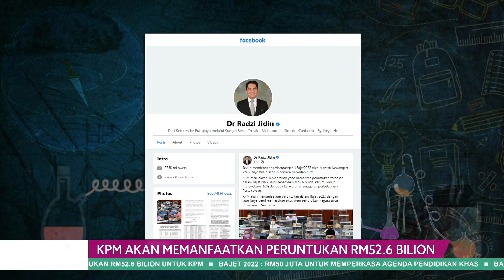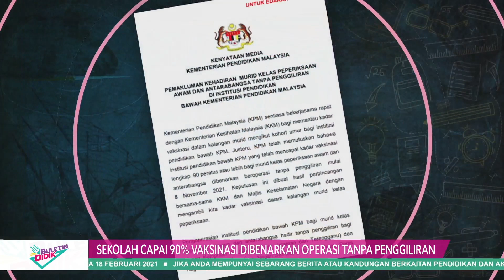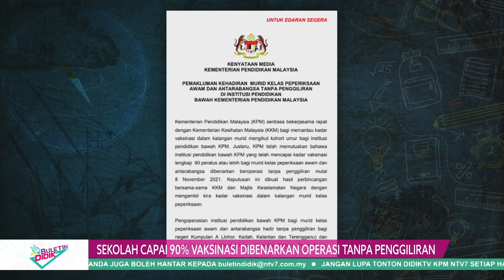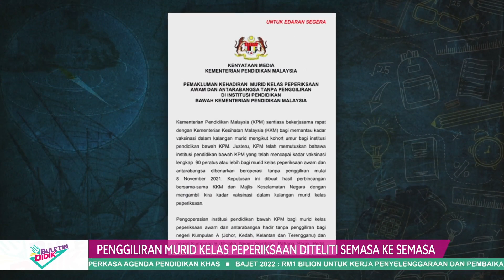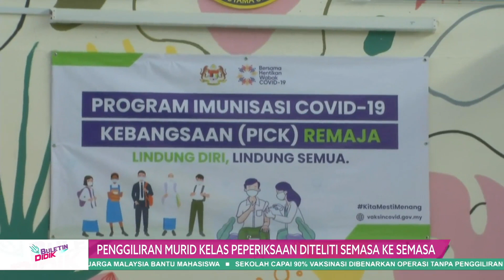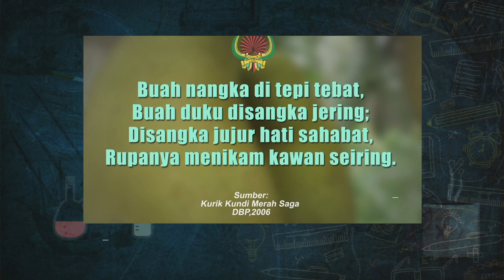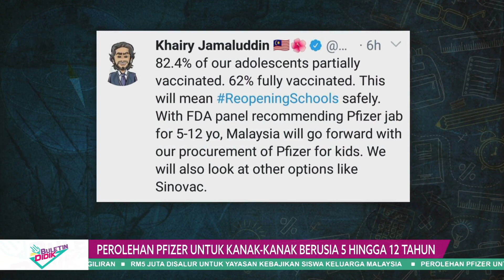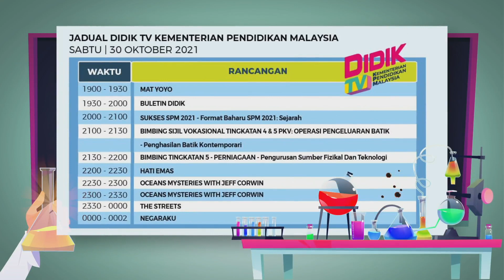DidikTV Eps 255 Buletin Didik